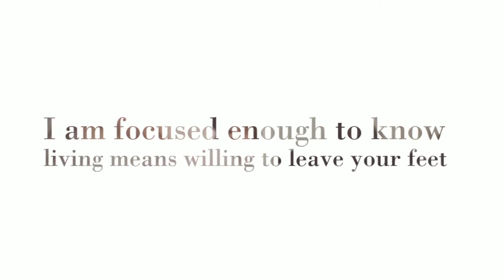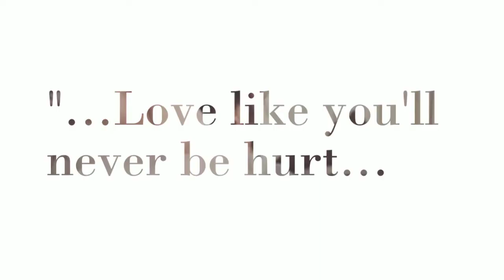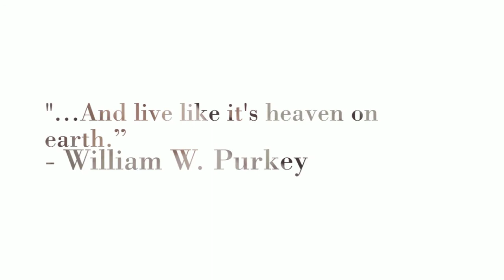Ashley Gardner Carlson: The Wind Beneath her Feet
Some of the greatest beauty is in a dancers heart. They feel the world different then the average person and see through music. Their hearts are not only on the sleeve, but beneath their feet as they explode into the air with self expression in its pur…